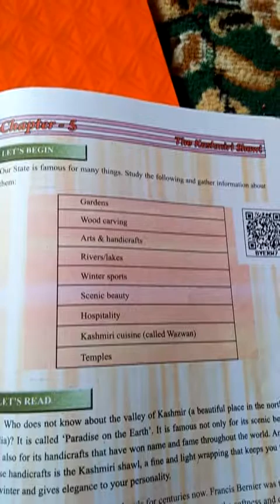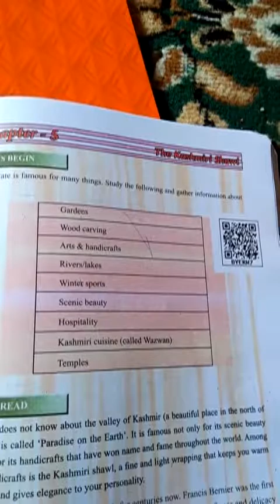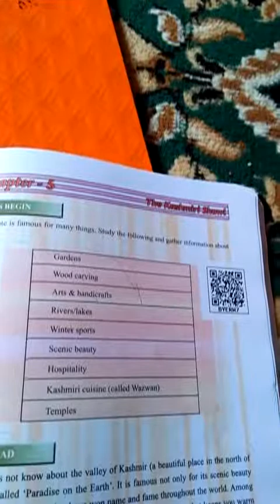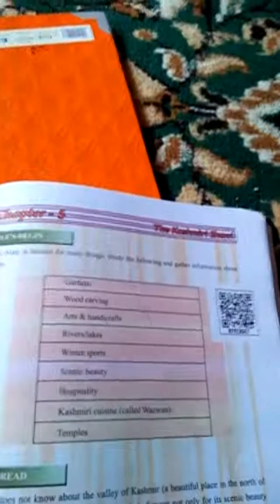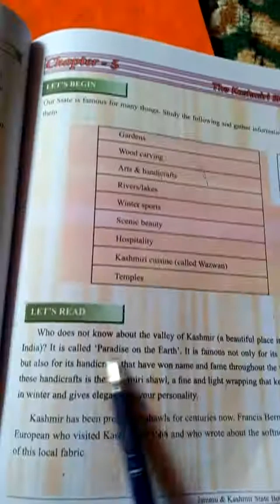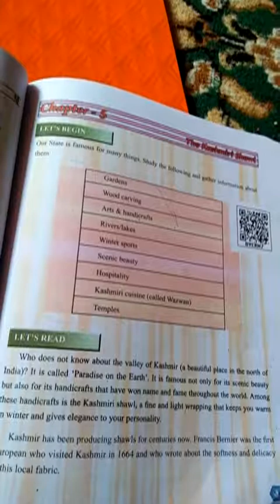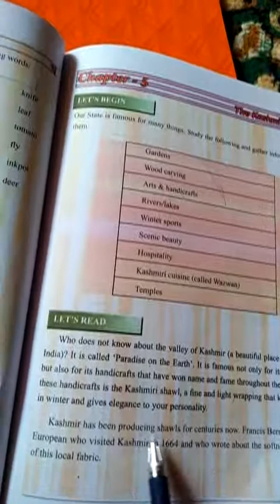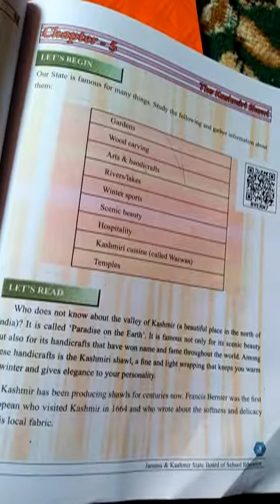Class 6th G. English by Javeed Ahmad Mir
Topic kashmiri shawls